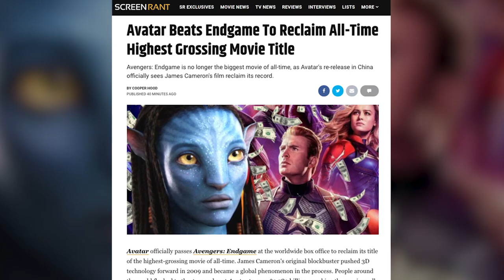Avatar Beats Endgame To Reclaim All-Time Highest Grossing Movie Title!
Avengers: Endgame is no longer the biggest movie of all-time, as Avatar's re-release in China officially sees James Cameron's film reclaim its record.